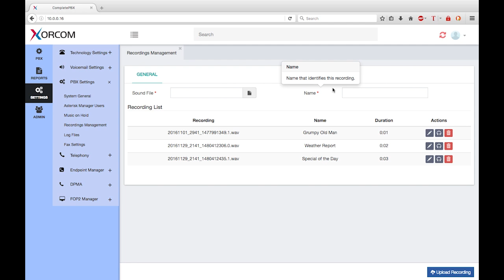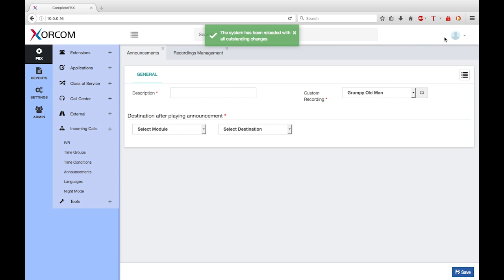Software PBX training video - Announcements in CompletePBX 5 virtual PBX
Software PBX training video - Announcements in CompletePBX 5, how Announcements are used and how to create them in  CompletePBX 5 virtual PBX or in IP PBX appliances supporting CompletePBX 5.
Download and install free virtual PBX software.
Complete online VoIP certification for free.

IP PBX for hotels, enterprise, schools, call centers, free for download.